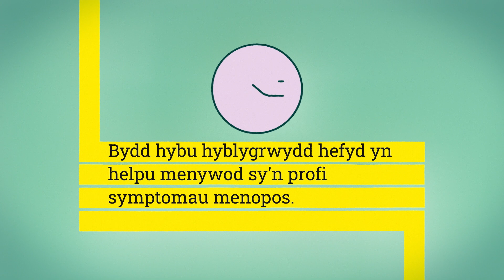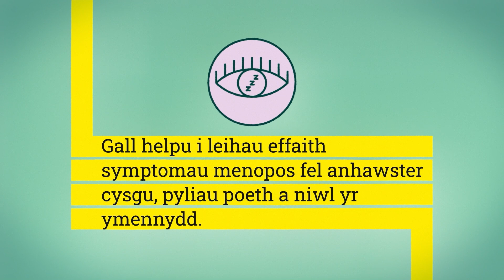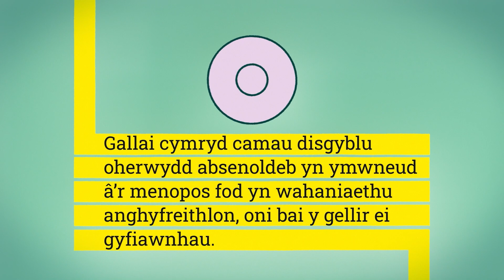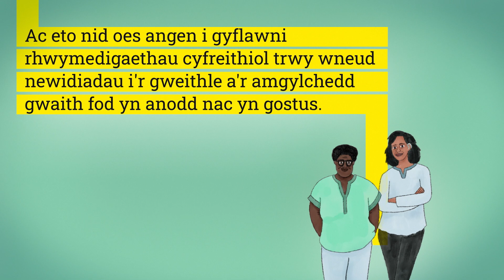Gwneud addasiadau i'r gweithle ac atal gwahaniaethu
Mae'r fideo hwn yn rhoi enghreifftiau o addasiadau gweithle.